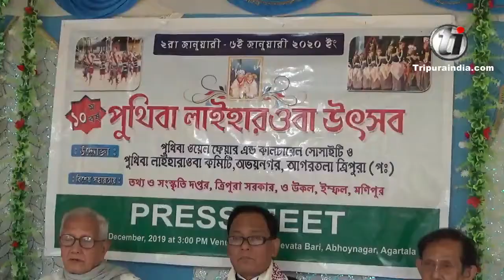Puthiba Welfare and Cultural Society held press meet regarding Puthiba Laiharowa Utsav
Puthiba Welfare and Cultural Society held press meet regarding Puthiba Laiharowa Utsav at Puthiba Debta Mandir which will be held from Jan 02 to 06